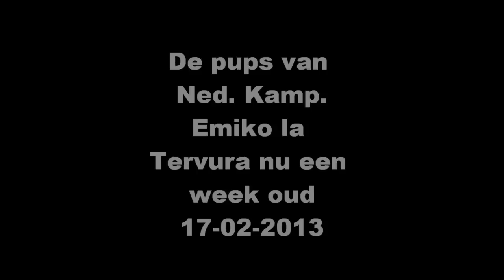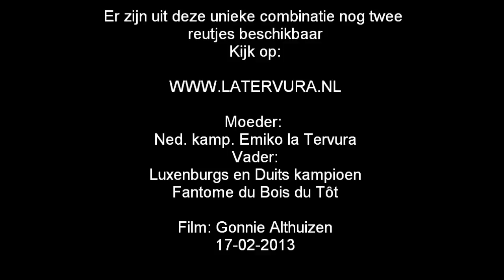Emikopups17022013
De pups van Nederlands kampioen Emiko la Tervura nu een week oud.